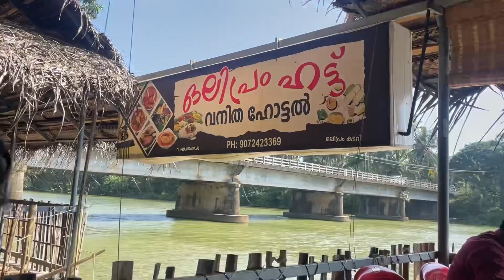VLOG 24 - Olipram hut 🛖 | Olipram Kadavu | Calicut | Beach | Foods 🥘